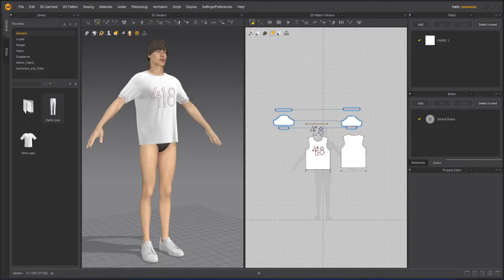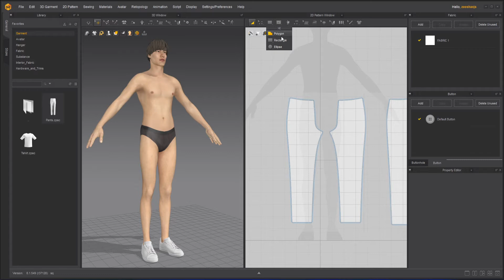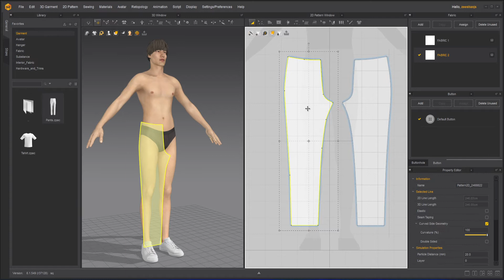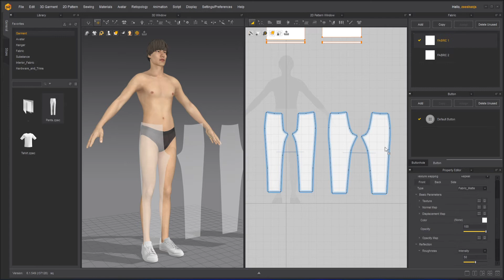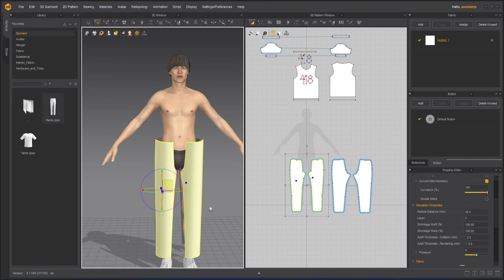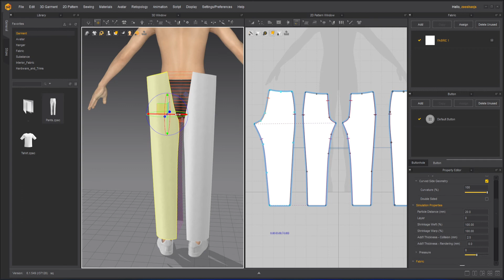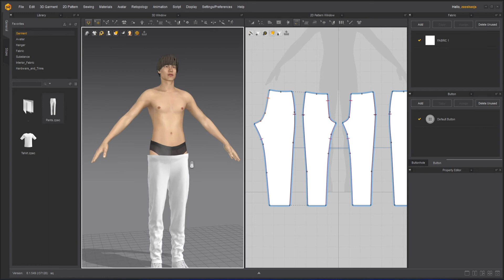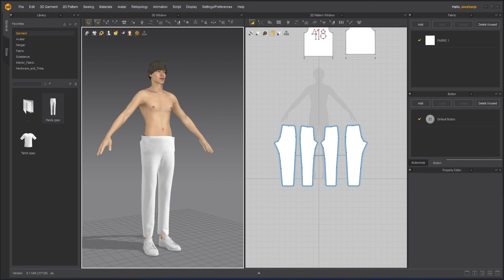Making Squid Games Trousers | Lesson 1 | Chapter 5 | Marvelous Designer Fundamentals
Description:
In this lesson we will learn how to create the base of Squid Games Track Pants or Trousers.